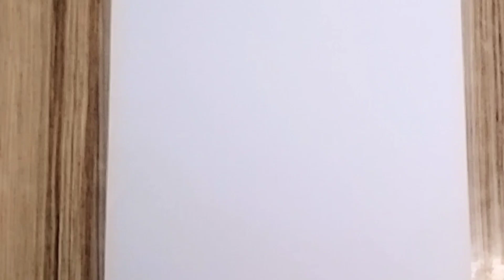Pencil drawing of Father with Baby | Easy Drawing for Father's day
Hi friends, in this video you would be learn how to draw a father with his baby in a simple way. This is the easiest way to show Father's love for baby and best gift for father's day.

Thankyou!!

Your Queries-

How to draw father and baby
How to draw father with baby
How to draw father and son
How to draw father and daughter
How to draw father and son easy step by step
How to draw father and daughter easy step by step
How to draw father and son drawing father's day